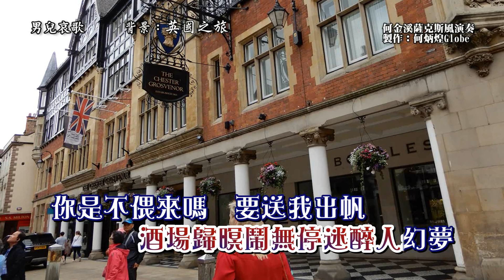男兒哀歌~附KTV歌詞~何金溪薩克斯風演奏2022重作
男兒哀歌~作詞：葉俊麟，作曲：洪一峰，演唱：洪一峰，民國48年亞洲唱片發行。